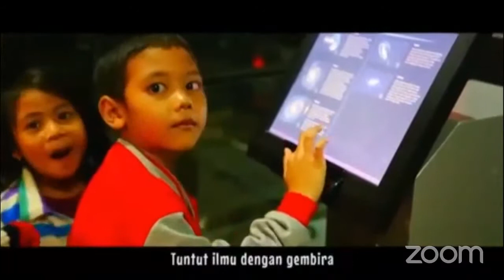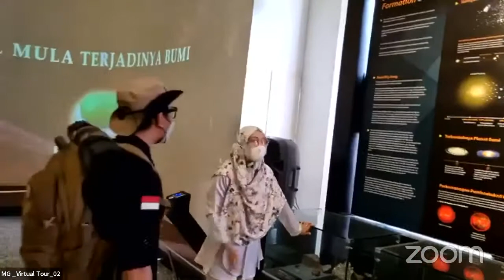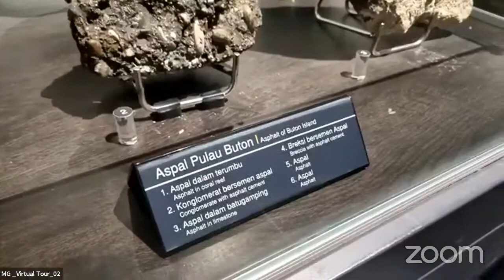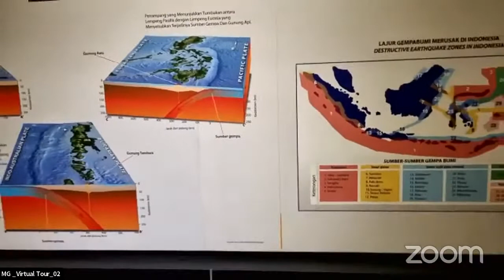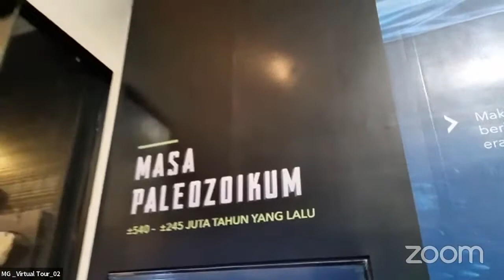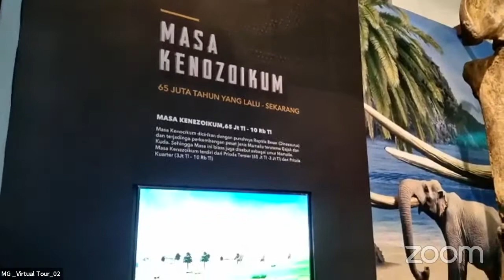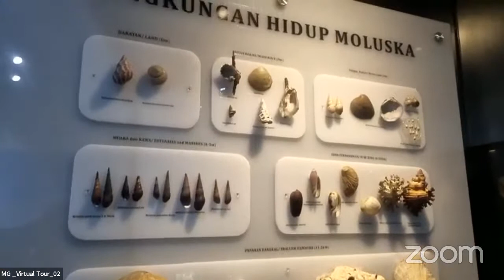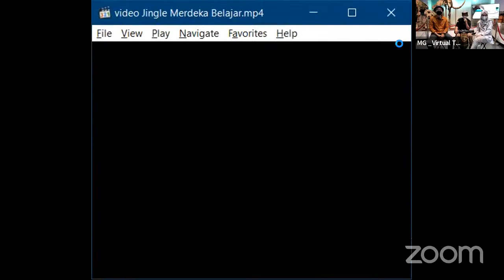Kunjungan Virtual Universitas Pakuan Bogor ke Museum Geologi